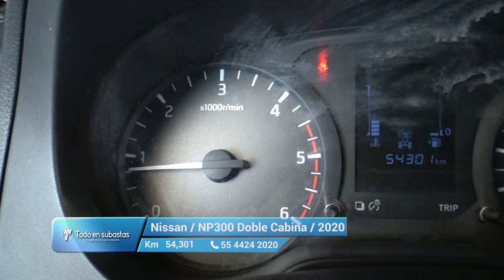Nissan / NP300 Doble Cabina / 2020 - 11996